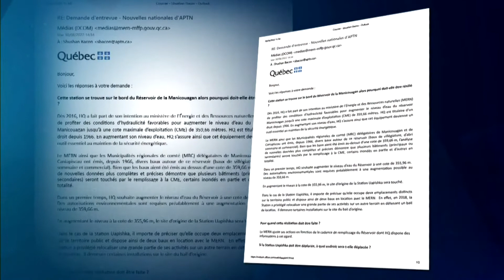La Station Uapishka fait obstacle au rehaussement du Réservoir Manicouagan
Selon Hydro-Québec, les besoins énergétiques ne sont pas suffisants pour le Québec. Une solution possible: rehausser le réservoir Manicouagan.

Mais il y a des obstacles sur cette voie. Voici la quatrième partie de la série de reportages concernant la relation entre Hydro-Québec et les Pessamiulnut.